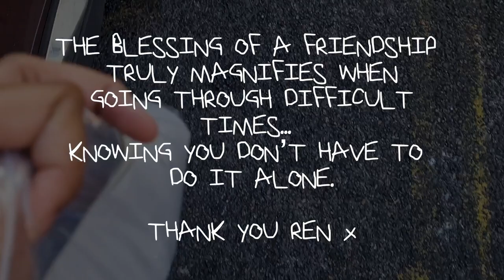Comedy Skit | The One With The Sleep Apnoea Kit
Comedy Skit to bring awareness to sleep apnoea and other sleeping issues and their symptoms. The One With The Sleep Apnoea Kit.

We are REN & ELI. We do Vlogs, Challenges & Much More!

Do you like the music we use in our videos?

Uphitnis 63" Tripod Stand with 12" Ring Light
Samsung T7 Touch Portable SSD - 1TB
ProCase for Samsung T7 Touch SSD with Shockproof Shell (Black)
Hollyland Lark M1 Wireless Lavalier Microphone
DJI Osmo Mobil 6 Gimble